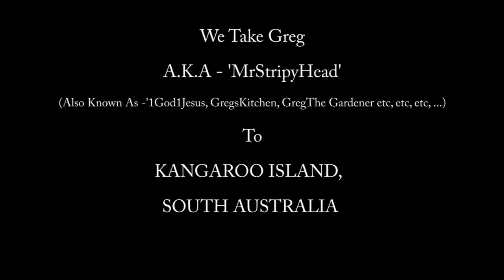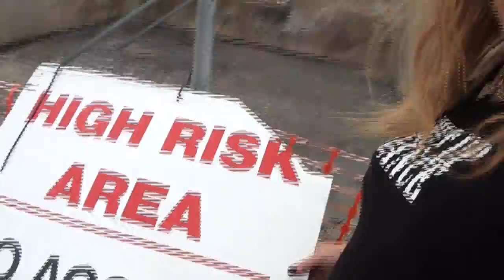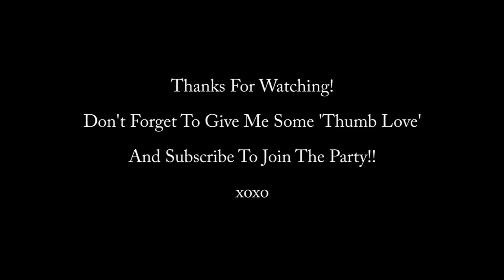GOOD TIMES!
Canons, Baby Fur Seals, Adventure Caving, Lighthouses .